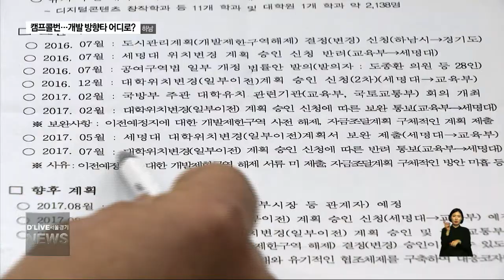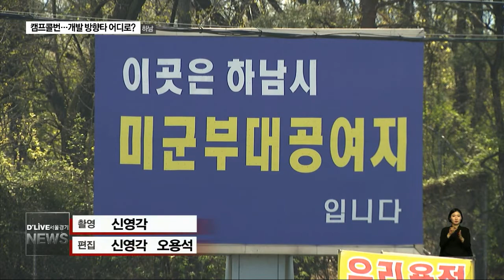캠프콜번… 개발 방향타 어디로?(서울경기케이블TV뉴스)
【 앵커멘트 】
하남시가
캠프콜번 미군공여지
개발구상안에 대해
주민설명회를 개최했습니다.
대학 유치보다 도시개발을
선택한다는 내용입니다.

【 VCR 】
하남시가 지난해 11월 발주한
캠프콜번 미군공여지 개발구상의
용역 결과를 내놨습니다.

기존에 논의됐던
교육연구단지 유치를 포함해
모두 7개 개발안이
검토 대상에 올랐고,

그 중 가능성이 가장 높은 것으로
꼽힌 건 자족기능 용지 개발안이었습니다.

하남시가 공모사업을 펼쳐
희망하는 중소기업들이
사옥과 연구소 등을
짓게하겠다는 것입니다.

자족기능시설 유치에 이어
교육연구단지와 유원지 조성사업이
성공 가능성이 높게 점쳐졌습니다.

반면, 천현동 주민들이 바랐던
행정타운 유치안은
위치상 외곽이라는 단점 때문에
후순위로 밀렸습니다.

【 인터뷰 】김상호 / 하남시장

하남시 하산곡동에 있는
캠프콜번 부지는 지난 2005년 11월에
주한 미군으로부터 반환받았습니다.

10년이 넘는 시간 동안
대학유치 등을 위해
힘써왔는데 연거푸 좌절되자
하남시가 지난해 4월 주민설문 조사 등을
통해 새로운 활용방안을 찾았고
이번에 그 결과를 발표한 것입니다.

딜라이브서울경기케이블TV 오용석입니다.